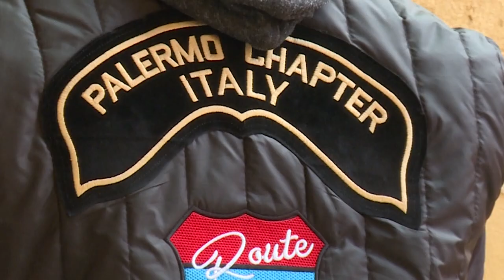La Route21 fa tappa ad Arezzo